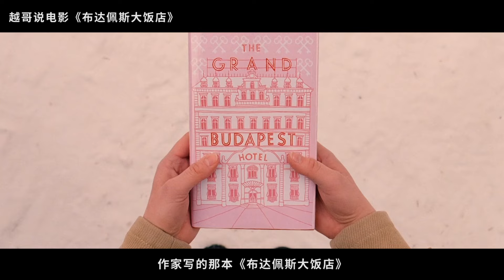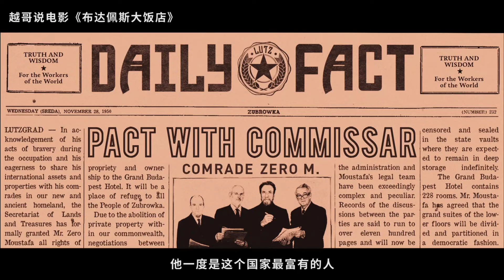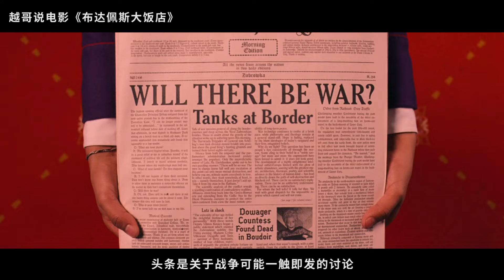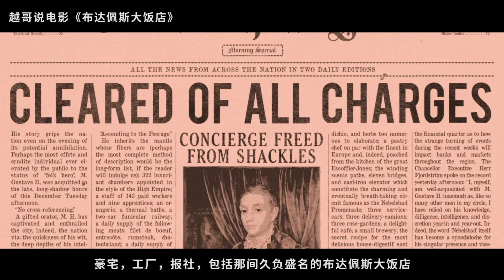【越哥】豆瓣8.9分，如诗如画的影史经典，没有两遍根本看不懂！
《布达佩斯大饭店》是美国导演韦斯·安德森的第八部电影长片，拉尔夫·费因斯、托尼·雷沃罗利等主演。影片讲述了战争时期一个欧洲著名大饭店看门人的传奇，以及他和一个后来成为他最信任门生的年轻雇员之间友谊的故事。